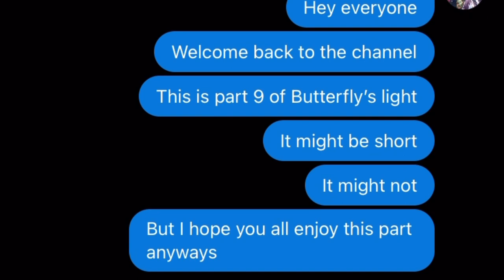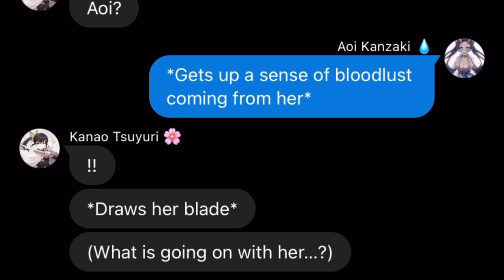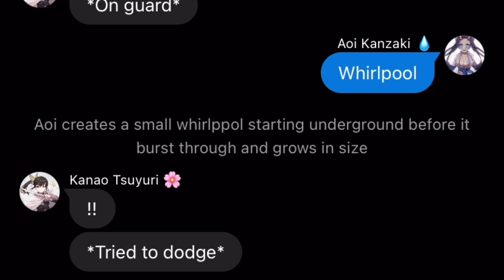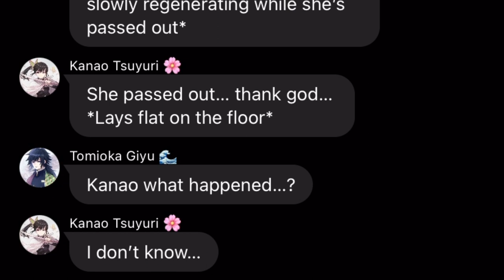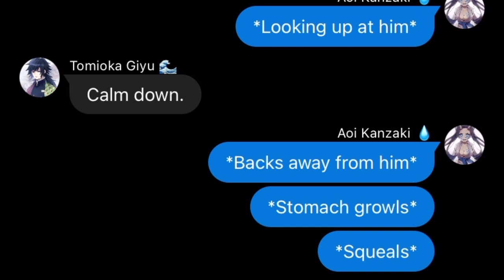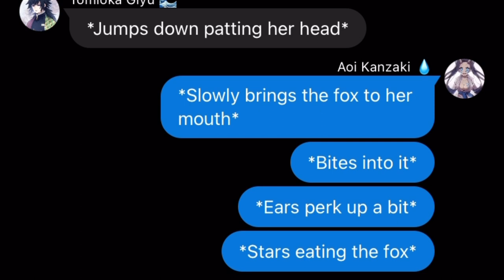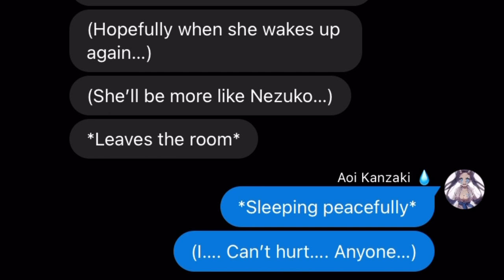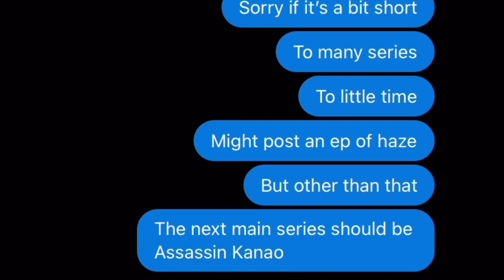The Buttefly's New Light Pt.9 - New Prey [Demon Slayer Text Story]